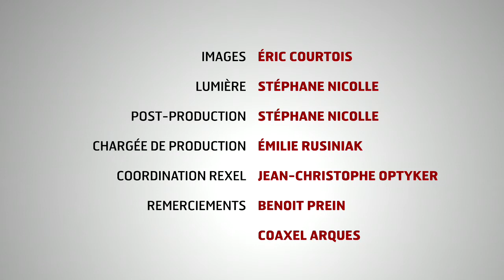CAV 06 - Benoit Prein, le Club Artisan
Benoit Prein est membre du Club artisan depuis plusieurs années. Il a été motivé par l'idée de rencontrer d'autres professionnels du secteur et de suivre des formations complémentaires. Il retrouve ce partage de connaissances au sein des événements qui sont organisés par le Club Artisan.